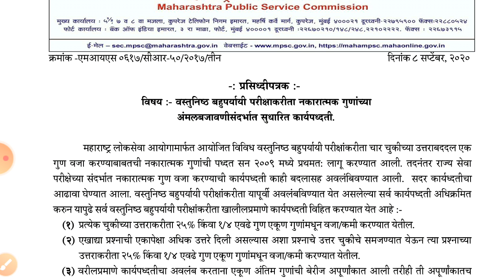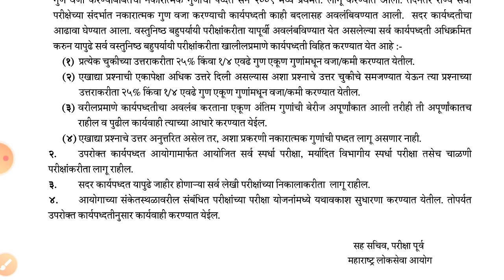MPSC ची नवीन गुणपद्धती जाहीर | वस्तुनिष्ठ बहुपर्यायी प्रश्नांकरिता नकारात्मक गुण पद्धतीत बदल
आपल्या चॅनेल वर अपलोड करण्यात आलेले video हे सर्व स्पर्धा परीक्षा साठी उपयुक्त आहे,
upload केलेल्या video list ची playlist खालील प्रमाणे:-

माहितीचा अधिकार अधिनियम

महत्त्वाचे गव्हर्नर जनरल
history

विज्ञान...